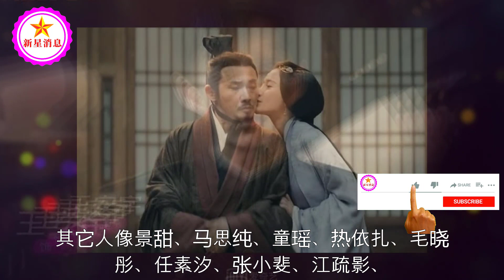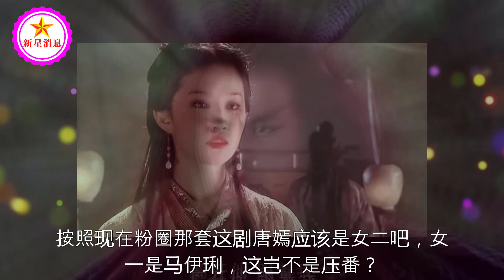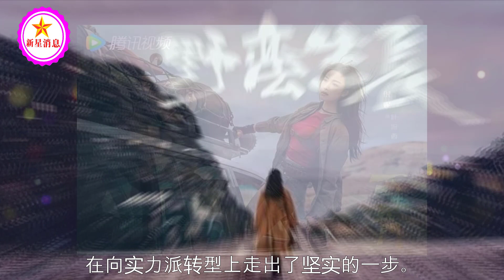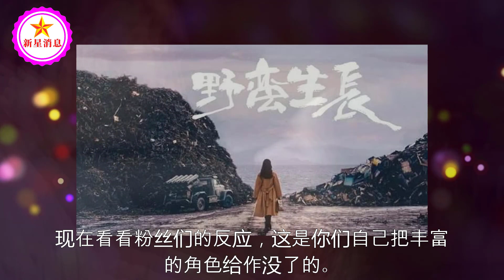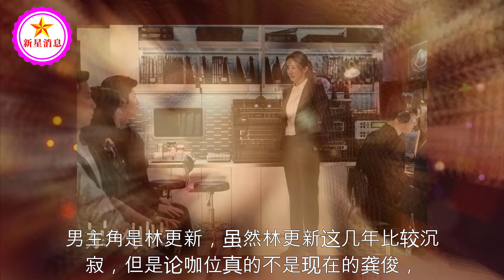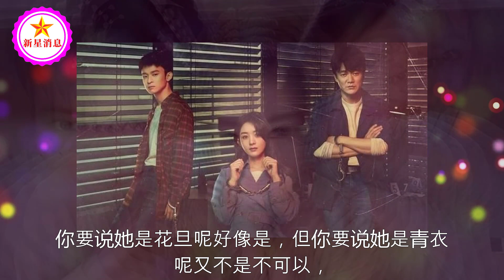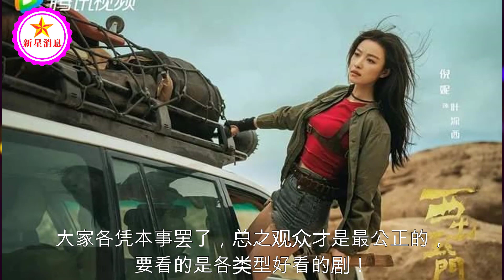内娱7大85花分出胜负？杨幂，刘诗诗倒退，赵丽颖快成“一姐”了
内娱7大85花分出胜负？杨幂，刘诗诗倒退，赵丽颖快成“一姐”了 | 新星消息